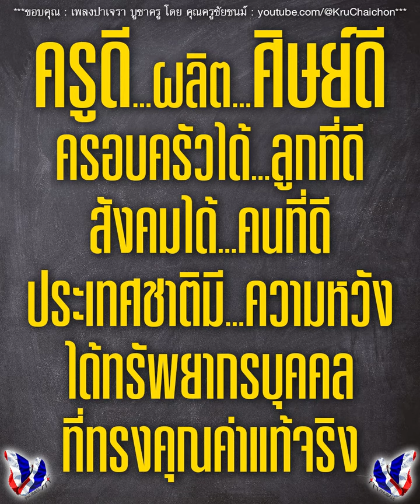ครูดี ศิษย์ดี ครอบครัวดี สังคมดี ประเทศชาติดี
ครูจึงมีพระคุณมากล้นเหนือเกล้าเหนือเศียร
ผู้เนรคุณครู มีแต่ฉิบหายแน่นอน
***ขอขอบคุณ : เพลงปาเจรา บูชาครู